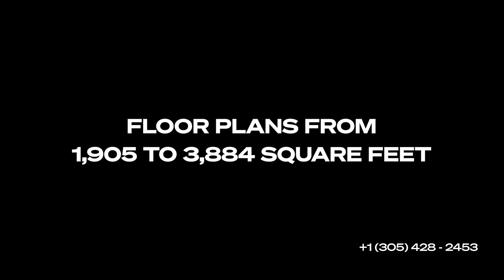OPUS Coconut Grove - New Boutique Miami Condo Residences (14 Units Only!)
OPUS Coconut Grove: Your ultra-boutique residence in the luxuriant heart of the Grove.

Designed by Miami’s award-winning Kobi Karp Architecture, your sprawling residence is crafted to engage the senses in this sublime, 6-story low-rise with only 14 units. With muted interiors, use of natural wood and stone, gourmet kitchens, spa-like baths, and expansive balconies seamlessly blending indoor and outdoor living, renowned Brazilian designer Joao Armentano creates an oasis of quiet luxury you’ll be proud to call home.

Everything at OPUS, from its lifestyle curations to décor elements, lives up to its name that represents the pursuit of excellence. Amenities here include a rooftop pool, rooftop bar and lounge with an outdoor kitchen, a rooftop gym with lush green views, a signature spa, a children’s playroom, a business lounge with private offices, and more to perfect the art of a life well-lived.

Living in the heart of Coconut Grove, your tranquil home will be a short walk from CocoWalk, the epicenter of shopping, dining, and entertainment in the neighborhood. You’ll also be a short drive from world-class marinas, some of the county's top-rated schools, and lush recreational parks.

Each unit further includes 2-3 parking spaces per residence to ensure utmost convenience for you and your guests.

Floor plans range from three to four bedrooms, starting at 1,905 square feet.

Prices start at $2.5 million.

Love the idea of high-end boutique living with only a few neighbors, rich tropical greenery all around, and all just steps from the heart of Coconut Grove?

💥 SIGN UP for FREE expert Miami real estate insights delivered straight to your inbox!

Looking at Miami-area condos or homes? Use our free property search

For the latest news on new Miami luxury condo developments, pre-construction buying opportunities, or real estate advice, check out our expert articles

Sep Niakan, Founding Broker of Blackbook Properties and condoblackbook.com
FL DRE BK3102146